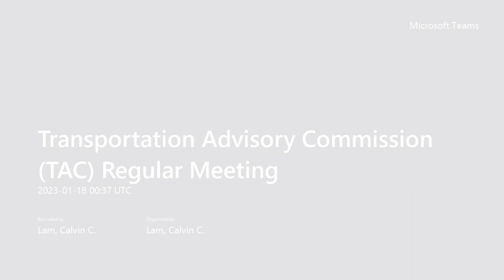Transportation Advisory Commission Meeting (Jan. 17, 2023)